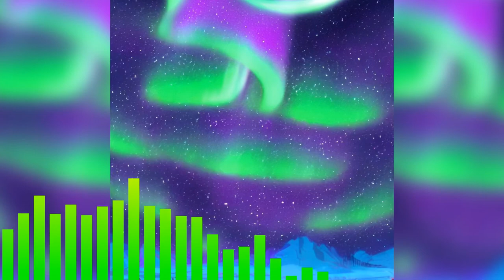AURORA (Laid Back Flute Type Beat) [Prod. delariva x SKiD ATL]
*MUST BUY A LEASE TO UPLOAD TO STREAMING SERVICES*

BPM: 164